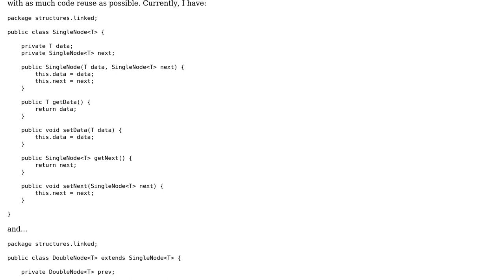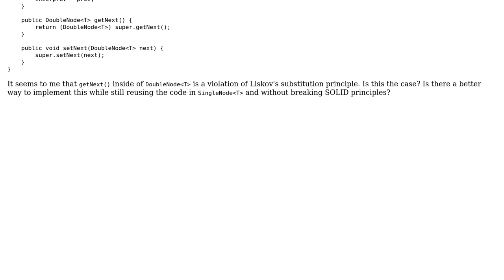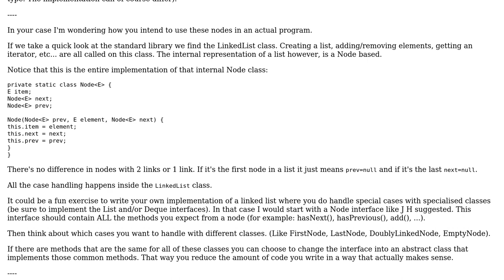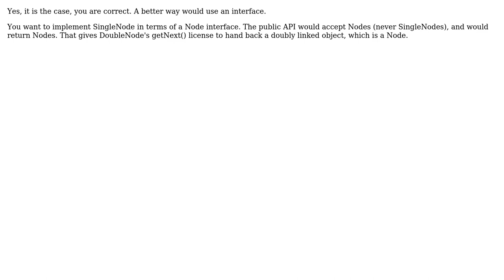Code Review: Linked list node implementation with maximum code reuse (3 Solutions!!)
Code Review: Linked list node implementation with maximum code reuse

With thanks & praise to God, and with thanks to the many people who have made this project possible! | Content (except music & images) licensed under CC BY-SA | Music | Images & others | With thanks to user toto2 user Matthew Wahner user J_H user Imus user 200_success and the Stack Exchange Network Trademarks are property of their respective owners. You are responsible for your own actions.